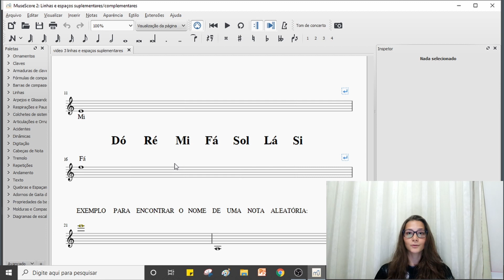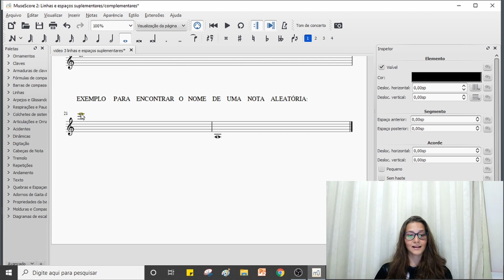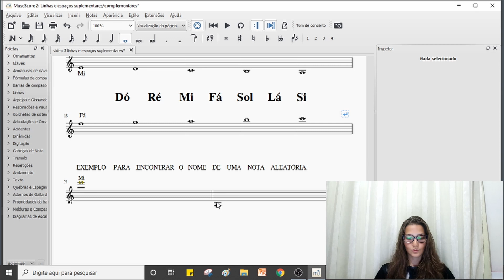Como saber o nome das notas fora da pauta | LINHAS e ESPAÇOS SUPLEMENTARES (exercícios na descrição)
Ei gente! Você já se perguntou "que nota é essa?", diante de váaarios tracinhos  fora dos limites da pauta? Então, hoje, vou explicar pra vcs o que são e como podemos descobrir o nome dessas notas facilmente! Espero que gostem!!!

🎷CANAL PARCEIRO:
Ricardo Lascosqui

Agora o MÚSICA NA TEORIA faz parte do PLANO MUSICAL, o projeto de ensino musical online e presencial de formação de Equipes de Louvor em igrejas locais, desenvolvido pelos professores Ricardo Lascosqui e Ester De Castro.

Com carinho ❤️

Ester De Castro